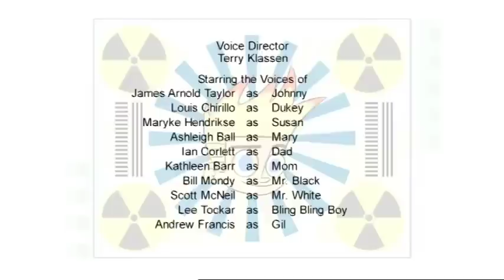Johnny Test S3 Episode 13: JX5: A New Beginning // JX5: The Final Ending | Videos for Kids